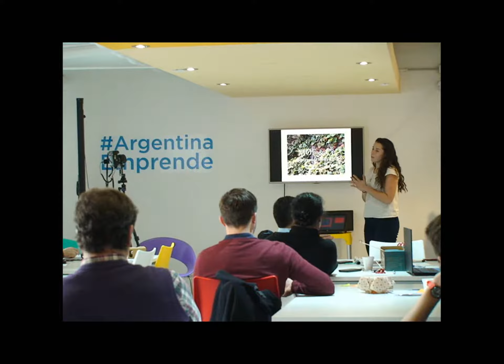Light Up | Programa de Coaching para Emprendedores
Luego de dos meses de intenso trabajo, finalizó el "Programa de Coaching Integral para Emprendedores" organizado por nuestra Incubadora de Emprendimientos.
Los jóvenes emprendedores de "Light Up" nos cuentan de su proyecto, de la experiencia de su participación en el programa y dejan un mensaje para los más jóvenes.